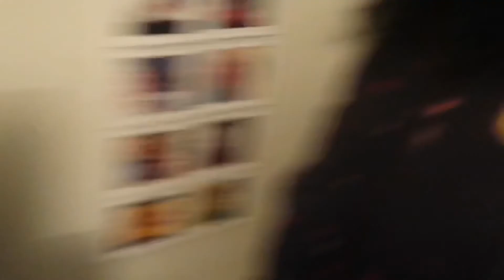TELLIN MY MOM IM DROPPIN OUT OF SCHOOL TO GET HER REACTION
Make sure you like comment n subscribe I got more pranks videos on the way more vlogs n also more lit content that u don’t want to miss out on so make sure to hit the Notification bell so u will be Notified every time I drop a video